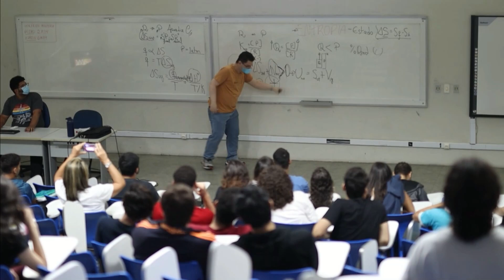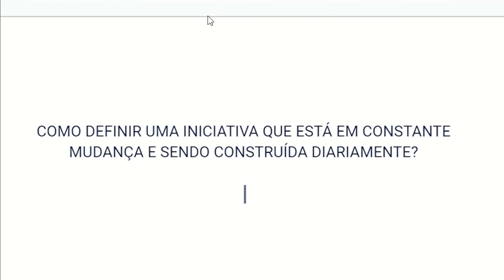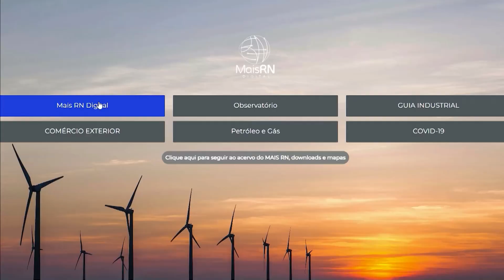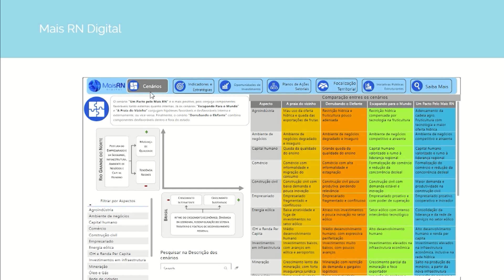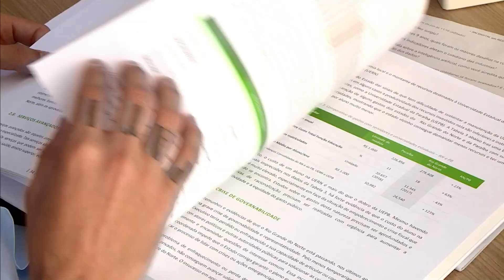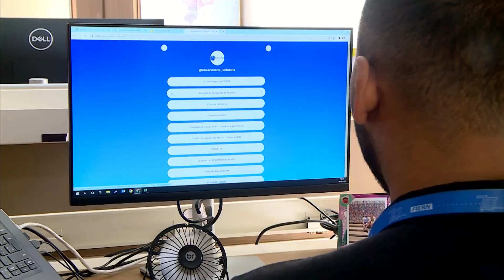TVU Notícias | 04/07/2023